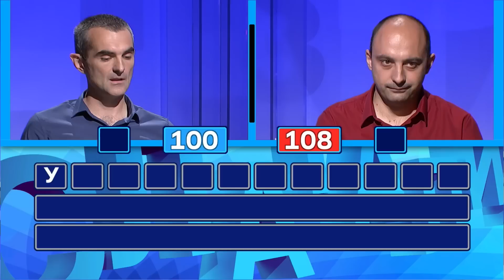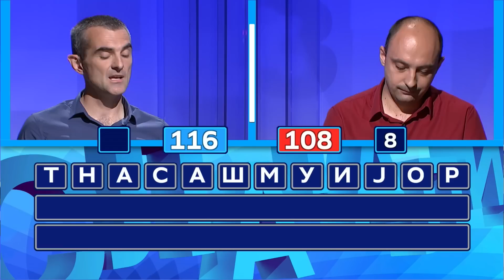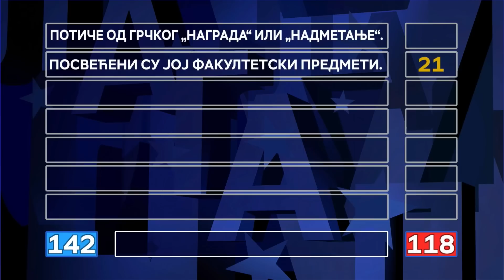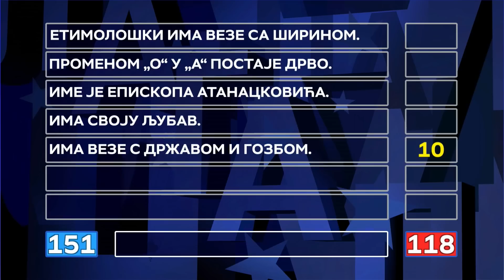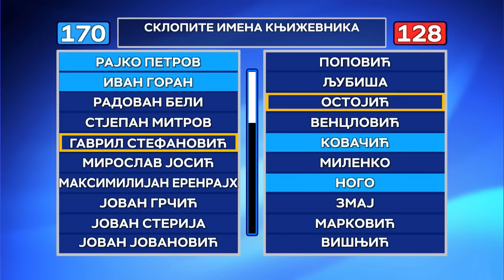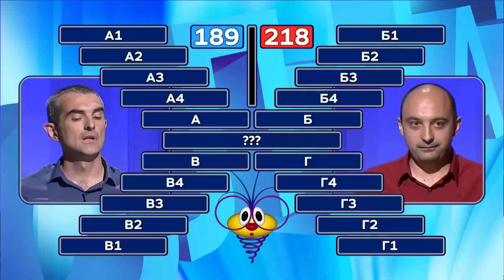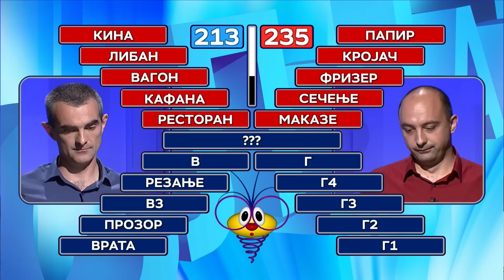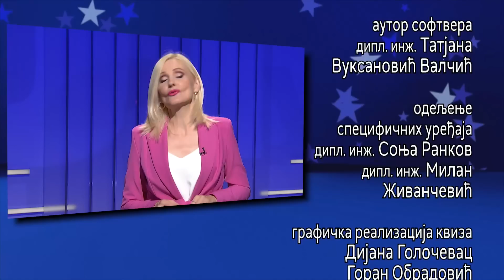Slagalica 07.08.2022. | 153. ciklus